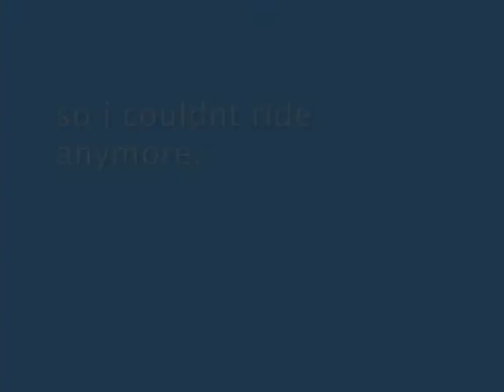myles scooter edit 2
just an edit not my best stuff some old clips some new. song--- opposite of adults- chiddy bang